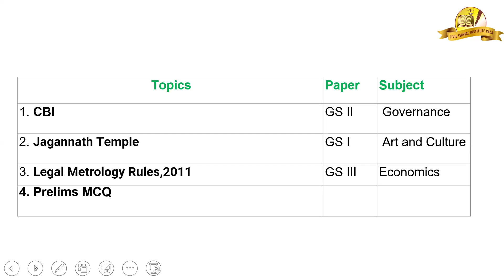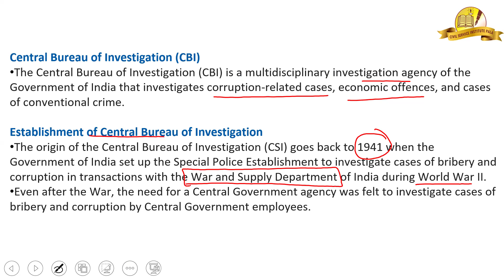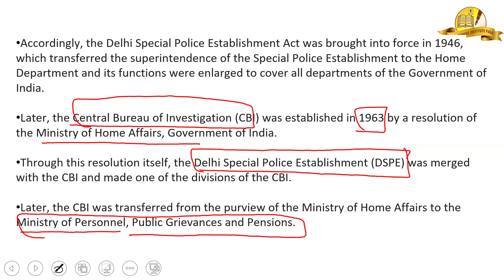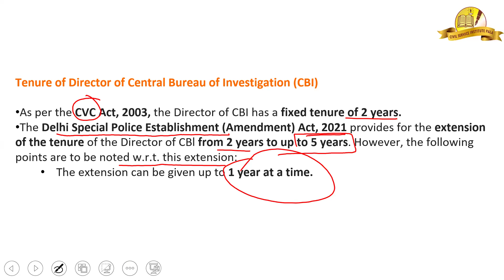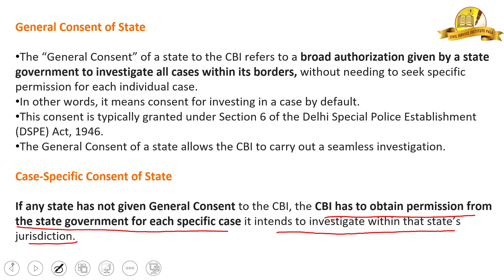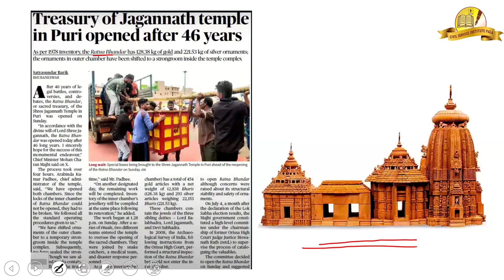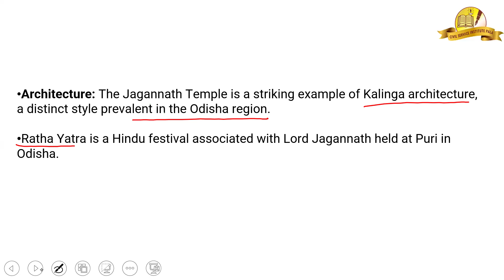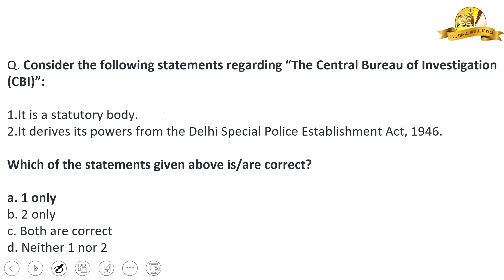𝗗𝗮𝗶𝗹𝘆 𝗡𝗲𝘄𝘀 𝗔𝗻𝗮𝗹𝘆𝘀𝗶𝘀 | 𝟭5-𝟬𝟳-𝟮𝟬𝟮𝟰 | 𝗖𝗶𝘃𝗶𝗹 𝗦𝗲𝗿𝘃𝗶𝗰𝗲 𝗜𝗻𝘀𝘁𝗶𝘁𝘂𝘁𝗲 𝗣𝗮𝗹𝗮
The Hindu Newspaper Editorial Analysis for JULY 2024 - In this lecture, we will analyze the daily news articles from The Hindu Newspaper for JUNE  2024 . The Hindu Analysis videos are relevant for the UPSC Civil Services Examination 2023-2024. The aspirants are advised to watch the entire The Hindu News Analysis lecture for a better understanding of Current Affairs articles. The Hindu current affairs video lecture covers a detailed analysis of Daily Current Affairs. All the important articles and editorials of The Hindu are covered strictly from the perspective of UPSC/IAS Prelims and Mains